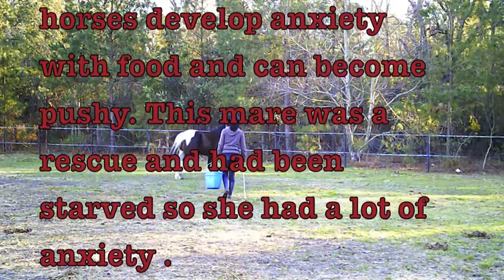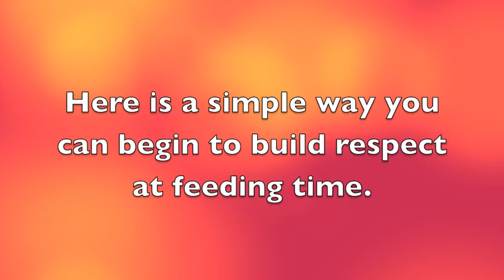Fun at Feeding Time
Meara and Ray in Aiken, SC 2017